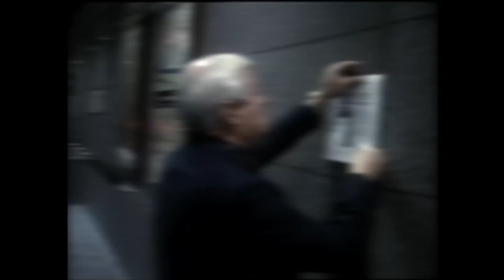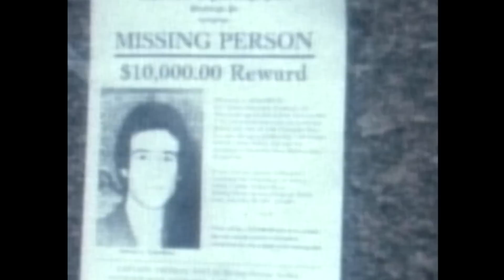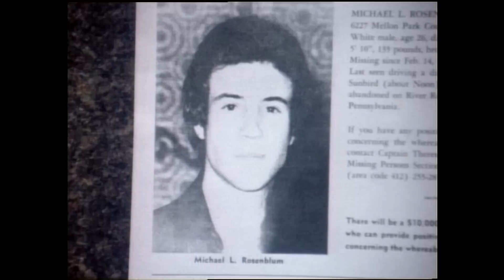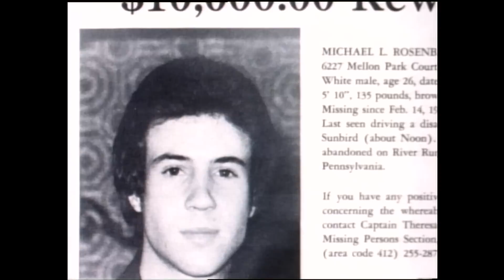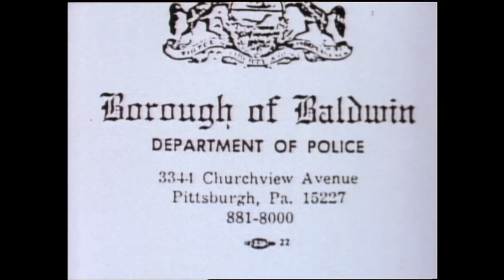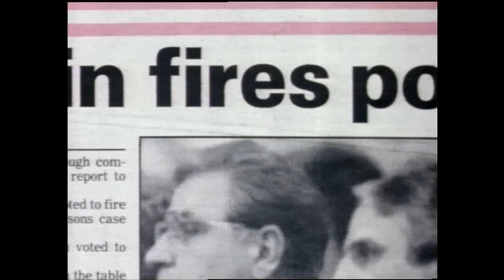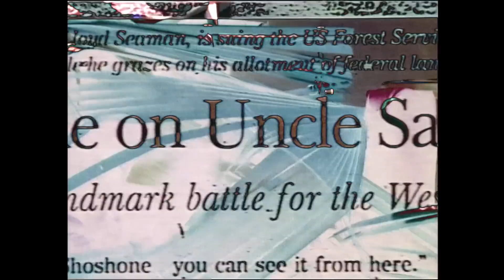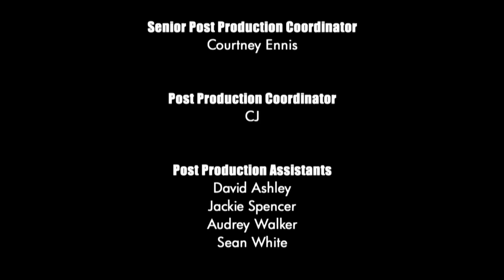Unsolved Mysteries with Dennis Farina - Season 7 Episode 17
This episode includes: Missing Valentine, Perpetual Partners, Update: Baltimore Babynapping, Ranger Bombing Target and Powers of Prayer.